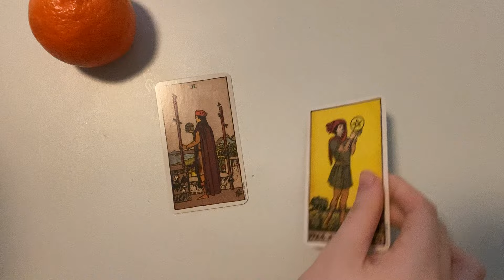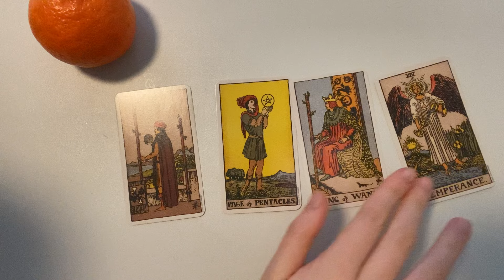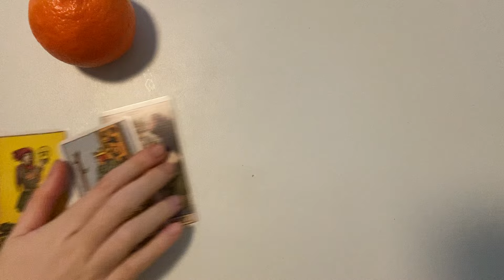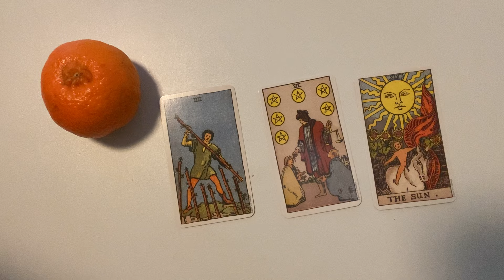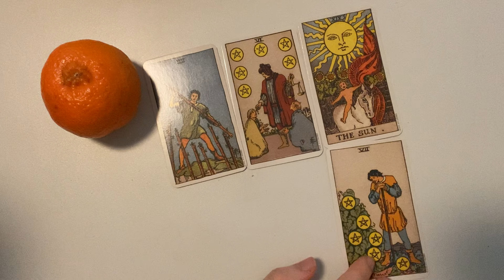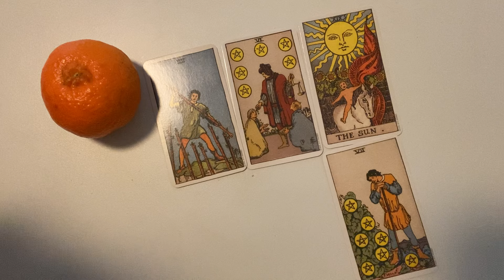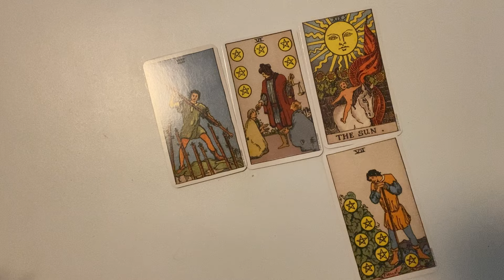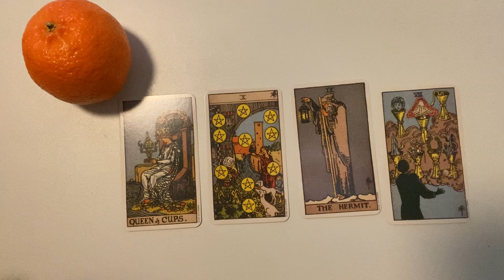CHỌN 1 ĐỒ VẬT: TÌNH YÊU CÓ SẮP GÕ CỬA NHÀ BẠN?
Chọn 1 tụ bài 00:00 ( trái qua phải)
Tụ 1: 1:20
Tụ 2: 7:40
Tụ 3: 15:30